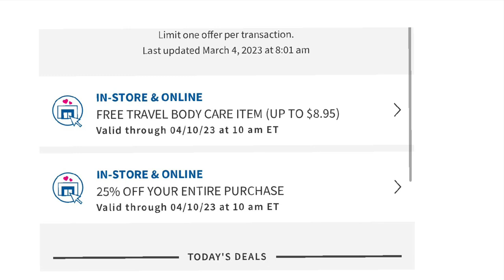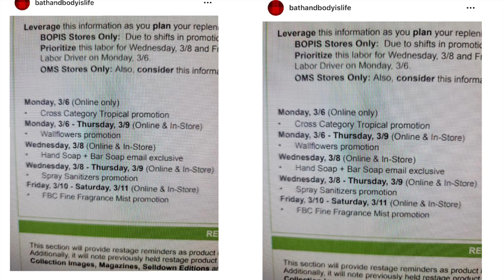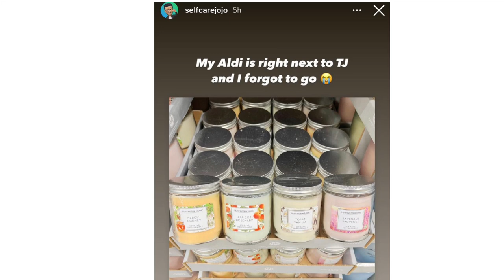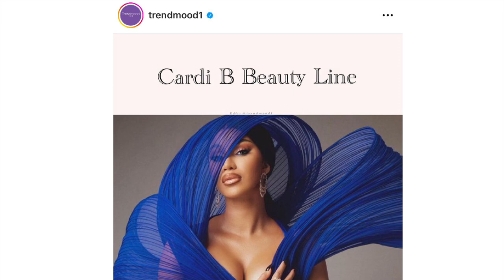BATH & BODY WORKS DAILY DEALS ! KRINGLE CANDLES IS COMING + MORE